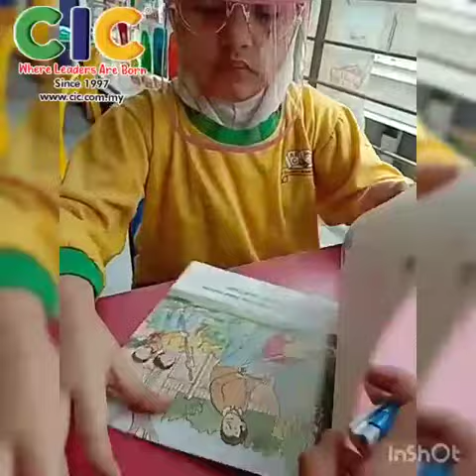ORT ( The Secret Room)